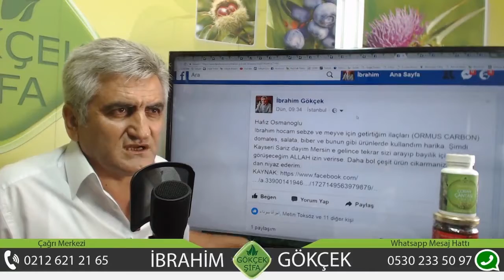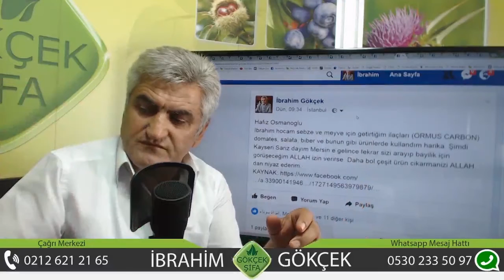Ormus Carbon En Etkli Doğal Gübre, Ormus Carbon En Kaliteli Gübre, Carbon Gübresinin Faydaları,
Ünlü Herbalist İbrahim Gökçek; Ormus Carbon En Etkli Doğal Gübre, Ormus Carbon En Kaliteli Gübre, Carbon Gübresinin Faydaları, Karbon Gübresi, Carbon Gübresinin Özelikleri, Doğal Carbon Gübresi ile İlgili Bilgilendiriyor, Toprak için En Doğal Gübre, Bitki İçin İdeal Gübre, Ormus Carbon Verimi Artırır, Ormus Carbon Nedir?,